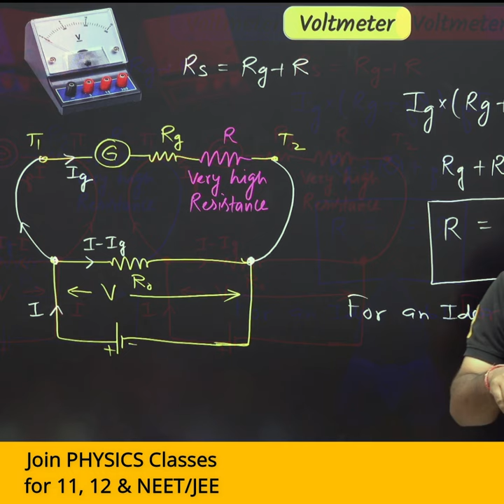Voltmeter Resistance | Ammeter and voltmeter | Moving Coil Galvanometer | 12 Physics